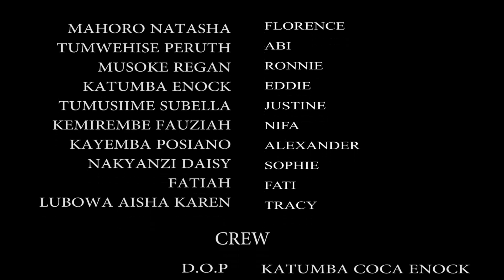SLAY QUEEN EPISODE 12